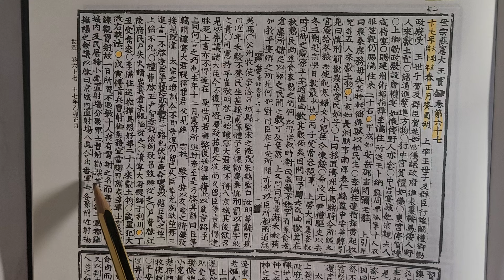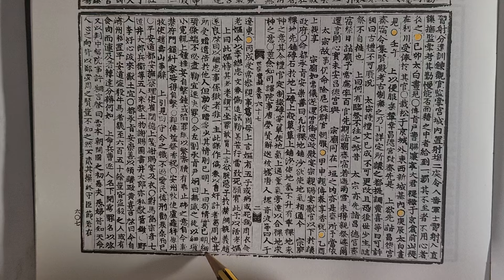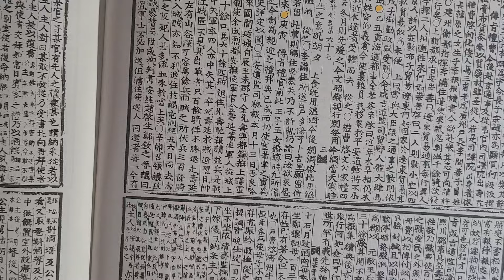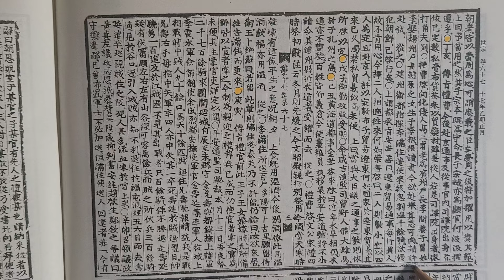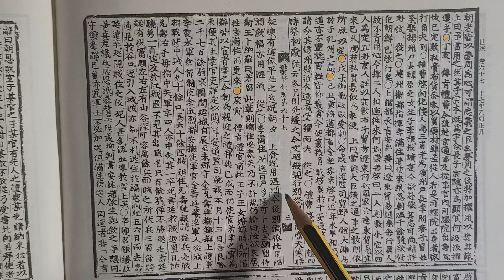무작정 실록 읽기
세종실록 권67  17년 춘정월 계유삭 ㅡ 기축조